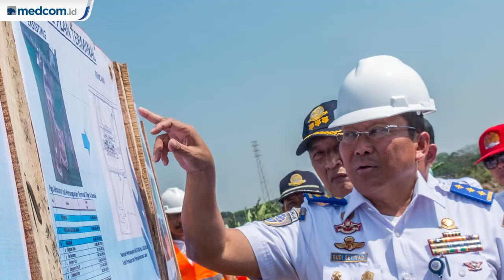Kartu KIR Elektronik Akan Diberlakukan pada 2020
Kementerian Perhubungan (Kemenhub) akan menghapus kebijakan buku uji KIR bagi operator truk pada 2020. Sebagai gantinya, Kemenhub akan menggunakan kartu KIR elektronik. Kartu tersebut memiliki chip yang berisi identitas kendaraan. Kemenhub akan menyiapkan reader card untuk memeriksa kecocokan identitas dengan fisik truk. kebijakan itu sudah mulai diberlakukan di 38 wilayah. Mulai dari Banyumas, Probolinggo, hingga Boyolali. DKI Jakarta belum menerapkan kartu KIR elektronik. Saat ini, ungkap dia, Kemenhub masih menyiapkan sistemnya.